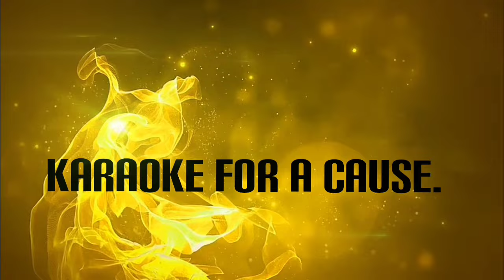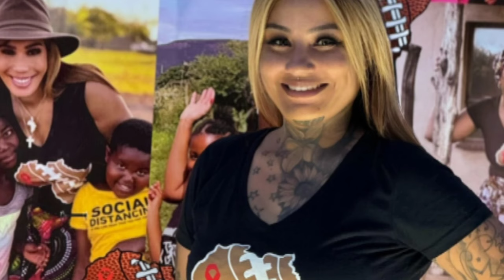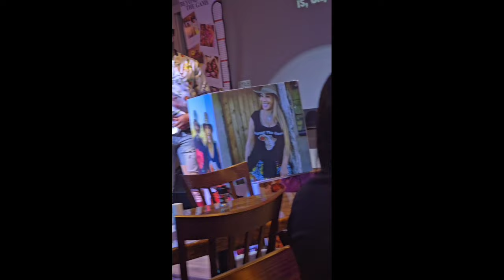DR. CHANITA FOSTER KARIOKE WITH A CAUSE. BEYOUND THE GAME . ORG.